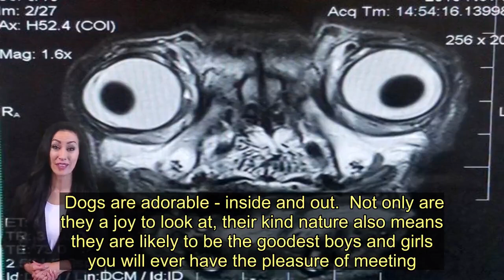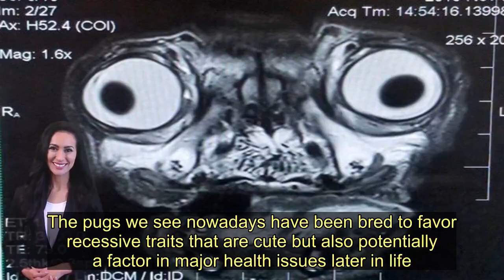Pug dog has MRI scan and the results are giving people 'nightmares' - Today News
Dogs are adorable - inside and out.  Not only are they a joy to look at, their kind nature also means they are likely to be the goodest boys and girls you will ever have the pleasure of meeting.  So it came as a bit of a surprise to thousands on the internet when actor and comedian Andy Richter shared an MRI scan of his friend's dog to discover that man's best friend was downright 'terrifying' on the inside.  And although many found amusement in scan of the poor little pug, a vet has said it also highlights the concerning results of selective breeding which have a detrimental impact on the health of the breed.  Andy tweeted the image from the scan showing the dog's signature bulging eyes with the caption: 'My friend's pug went to the vet'.   It's attracted more than 132,000 likes, with many left in stitches by the results.  One replied: "This made me laugh uncontrollably for two minutes straight."  Another said: "Amazing. Pugs may be the only creature to look exactly the same in X-Ray as in visible light."  Some were slight unsure, with a third writing: "That is simultaneously the cutest and most terrifying thing I have seen in my entire life. Thank you for the happy nightmares this image will bring me tonight."    After the tweet went viral, Andy added an update to let everyone know that the pug was given a clean bill of health and was 'nonplussed' by its new found fame.   Rory Cowlam, a vet based in London, told the Independent that although most MRI images, including those taken of humans, would look unusual to the untrained eye, he conceded the pug's snapshot was 'pretty odd looking'  Dr Cowlam said: "Their faces have been shortened due to intensive breeding by humans, unfortunately.   "They have these massive eyes, bunched up noses - the condition is called brachycephalism.  "We have, through human selection, bred them to look more like a human baby because we find that cute, but unfortunately that cute look is not very good for the animal."  With other breeds including French bulldogs and Shih Tzus also suffering from the same condition, Dr Cowlam said he would 'actively encourage' prospective owners to think again about buying animals with brachycephalism.   Others echoed his thoughts on Twitter, with one replying: "Pugs used to be healthy. The pugs we see nowadays have been bred to favor recessive traits that are cute but also potentially a factor in major health issues later in life."  Another said: "Pugs are an abomination and a reminder of all the casual cruelty of which human being are capable."  Dr Cowlam added that some specialists are intentionally trying to undo some of the selective breeding which has led to health problems in pugs and other breeds.